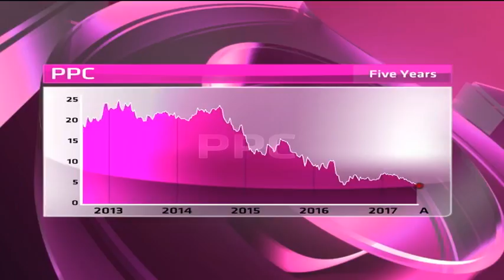PPC Ltd - Hot or Not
PPC Ltd was founded in 1892 and is South Africa's largest cement producer. It is expanding throughout Africa. It has a market cap of R7.08 billion, P/E ratio of 63.5 and has no dividend yield. Guest Nesan Nair from Sasfin Securities and resident expert Paul Theron from Vestact decide PPC Ltd whether hot or not.